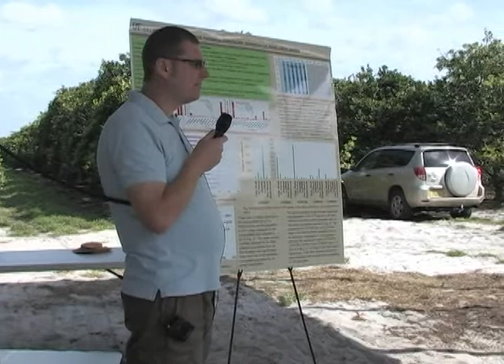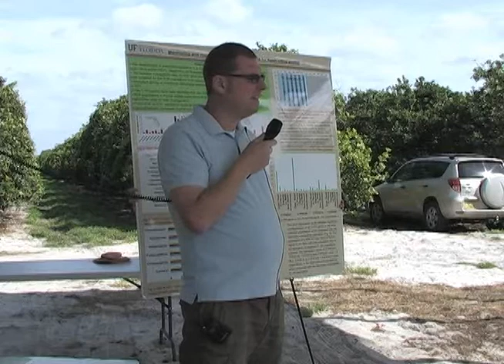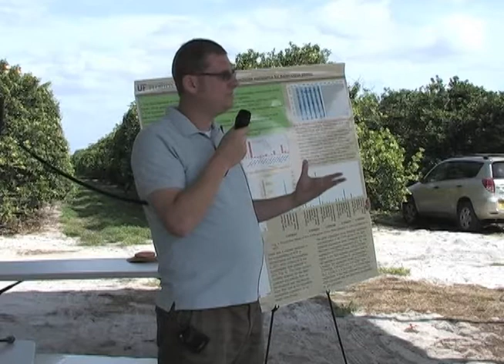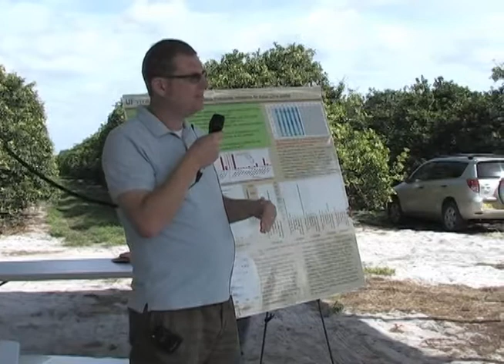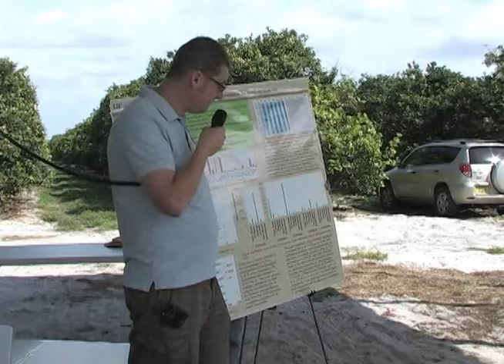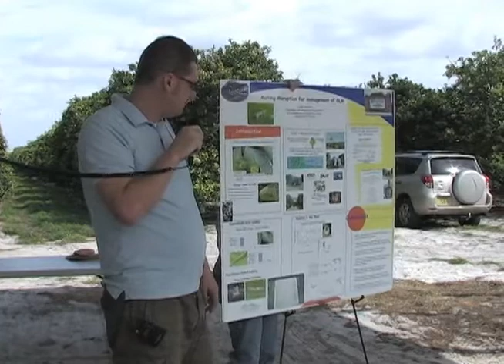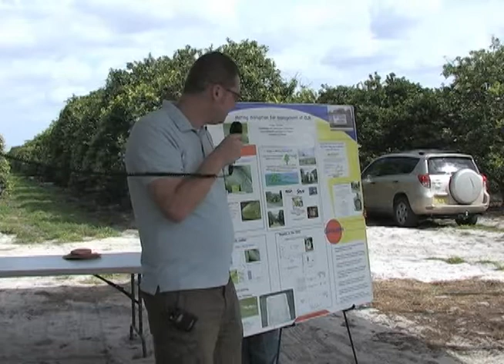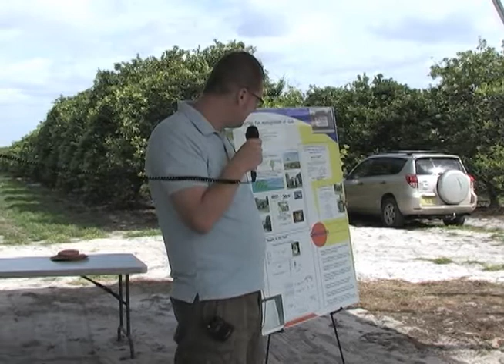Leafminer Research Update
Citrus Research and Education Foundation
Field Day